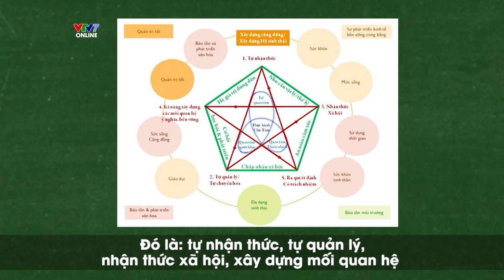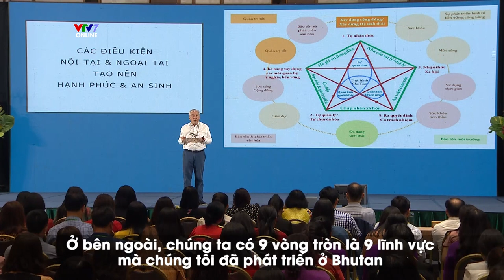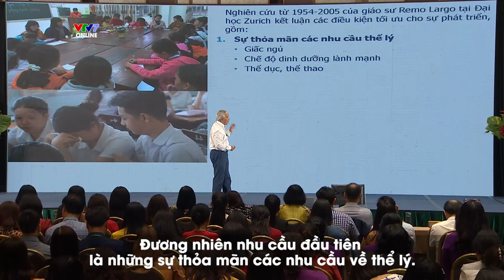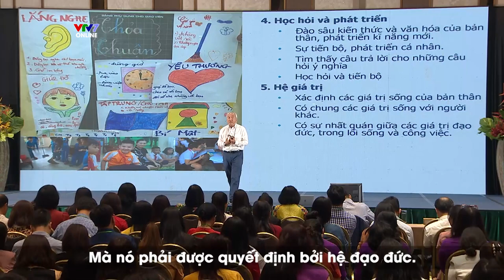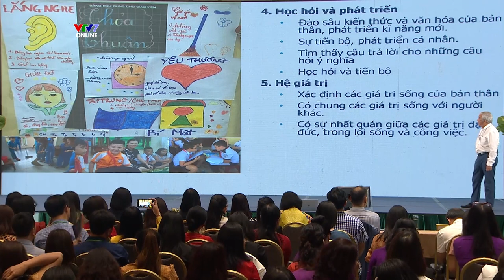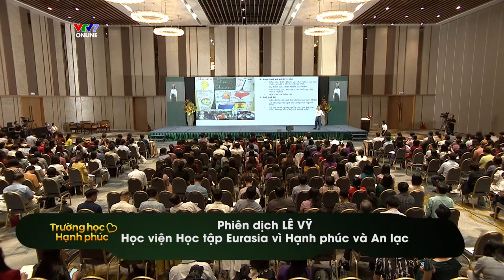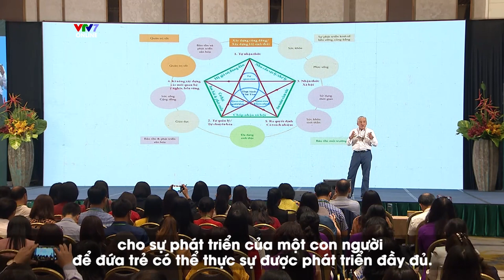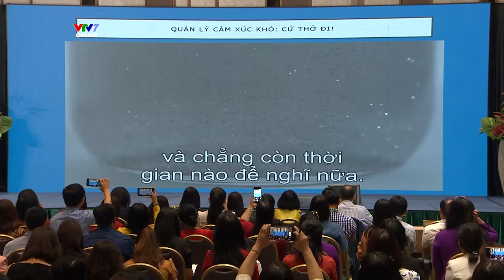Thành tố của hạnh phúc và Trí tuệ cảm xúc | GS Hà Vĩnh Thọ | Thay đổi vì một trường học hạnh phúc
Cùng xem bài trình bày tiếp theo của Giáo sư Hà Vĩnh Thọ tại Hội thảo "Thay đổi vì một trường học hạnh phúc" tổ chức vào ngày 24-25/9/2022 tại Đà Nẵng với nội dung: Tìm hiểu về các thành tố của hạnh phúc thực sự và Trí tuệ cảm xúc. Hướng ứng dụng vào giáo dục

Đây là hội thảo với chủ đề "Chọn Yêu thương - Chọn Hạnh phúc" có sự tham gia của 400 Hiệu trưởng và các nhà quản lý giáo dục, lãnh đạo các Sở Giáo dục đến từ 50 tỉnh thành trên toàn quốc, được diễn ra trong bối cảnh ngành giáo dục Việt nam vừa bắt đầu năm học mới 2022 – 2023 với nỗ lực tái thiết trường học sau 2 năm trải qua đại dịch COVID-19. Hội thảo do VTV7 và thương hiệu LOF của công ty Cổ phần Sữa Quốc tế IDP phối hợp tổ chức, với sự đồng hành của Bộ Giáo dục và Đào tạo.

Lần đầu tiên tại Việt Nam, hội thảo có sự phối hợp điều phối nội dung từ hai chuyên gia Tâm lý giáo dục và tạo dựng hạnh phúc nổi tiếng thế giới.

Đó là Giáo sư Peck Cho - Đại học Korea - Hàn Quốc - Cố vấn giáo dục của chính phủ Hàn Quốc - đồng thời là gương mặt cố vấn quen thuộc trong các series chương trình về thay đổi của VTV7 như: Thầy cô chúng ta đã thay đổi, Cha mẹ thay đổi, Trường học hạnh phúc; và Giáo sư Hà Vĩnh Thọ - người Pháp gốc Việt, hiện sống ở Thụy Sĩ, người sáng lập Học Viện Eurasia vì Hạnh Phúc & An Lạc, Nguyên Giám đốc Chương trình của Trung tâm Tổng Hạnh phúc Quốc gia ở Bhutan và là một diễn giả được biết đến rộng khắp về các chủ đề: Tổng Hạnh Phúc Quốc Gia, Hạnh Phúc & An Lạc, đằng sau GDP.

Các bài trình bày và thảo luận 2 chuyên gia sẽ được đăng tải trên kênh Youtube VTV7 trong tháng 10/2022. Mời các bạn cùng đón xem.